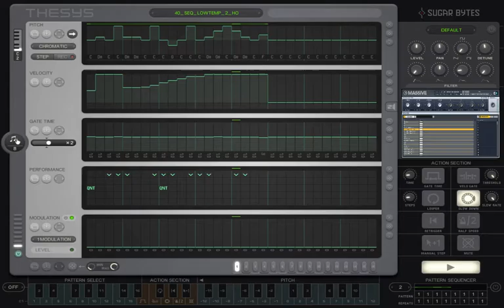Sugar Bytes Thesys on NI Massive